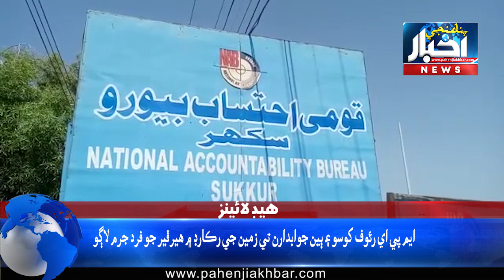07:00 pm News Headlines | 29 Jan 2020 | Pahenji Akhbar Digital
07:00 pm News Headlines | 29 Jan 2020 | Pahenji Akhbar Digital